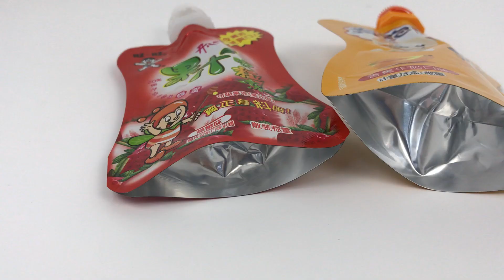Spout pouches Characteristics: High-barrier and resistance to oxygen penetrate.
ABOUT US
FINE PACKAGE CO., LTD. is a manufacturer located in WUXI city, a production center of flexible plastic packing materials in China.

We specialized in the research, development, production and sales of various flexible eco-friendly packing material for foods, electronics and chemicals. We take high technology, top quality and standard management as core elements for becoming partners of each company.

Our main products include the pouches in different material structure for packing snacks, dried fruits, nuts, biltong, coffee, pet food etc., and also laminated roll film for automatic packing machine working.

Doypack/Stand up pouch with zipper
Characteristics: High-barrier properties, moisture proof and antioxidant, excellent shelf appearance, self-stand, excellent sealing performance
Application: Dried fruit, nuts, dried meat, whey protein, pet foods, gourmet, seeds and so on.

Square bottom pouches
Characteristics: High-barrier properties, strong resistance to penetrate, moisture proof and antioxidant, self-stand, excellent sealing performance
Application: Mainly used in pet foods, coffee beans industry and so on.

Aluminum foil bag/Mylar bags
Characteristics：There are pure aluminum and aluminized, glossy silver and matte silver. Low water vapor transmission rate, high-barrier properties, moisture proof and antioxidant.
Application: Chemical powder, coffee, dried fruit and so on.

High-temperature Retort pouches
Characteristics: Strong oxidation resistance, can boil under high temperature boiling water or stream boiling water for sterilizing, anti-oxygen and leak-proof.
Application: Various retorted food packaging, such as pet food, chicken, pork, beetroot, chestnuts and so on.

Spout pouches
Characteristics: High-barrier and resistance to oxygen penetrate, attractive appearance.
Application: Different liquid, such as baby food, water, beverage, oil, laundry detergent and so on.

Paper bag
Application: Snacks, dried fruits, nuts, biltong&beef jerky and so on.

Beef jerky packaging pouches
Characteristics: High-barrier properties, Moisture proof and antioxidant

Dried Fruit & Nuts packaging pouches
Characteristic: Strong barrier properties, high puncture resistance and excellent heat sealing performance, ensuring moisture and oxidation resistance.

Pet food packaging pouches
Characteristic: Square bottom bag, large capacity, good stiffness, beautiful appearance, excellent sealing, reusable zipper.

Nutrition powder packaging pouches
Characteristic: Easy to stand and open, protect the fragrance, prevent moisture, block light and anti-pollution.

Laminated roll-stock film
Characteristic: High barrier, anti-oxidation, excellent aroma retention and colorful printing.
Application: Snacks, candy, Chips, Biscuit, Dried fruit, nuts and so on packed by automatic machines.

Vacuum pouch and film
Characteristic: Vacuuming, preventing oxidation, excellent sealing, it can be refrigerated.
Application: Different stuff, meat, beans and so on which need to be vacuum packed.

Other bags
Characteristic: Various bag types and materials, High barrier, anti-oxidation.
Details: Coffee pouch, cigar bag, popsicle bag, wine bag , irregular shape pouch, oxygen absorbent